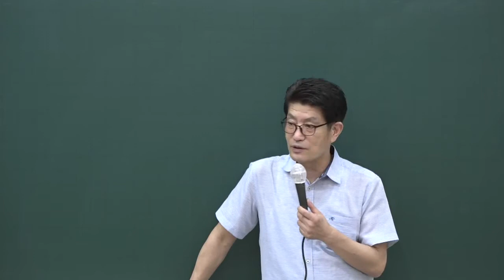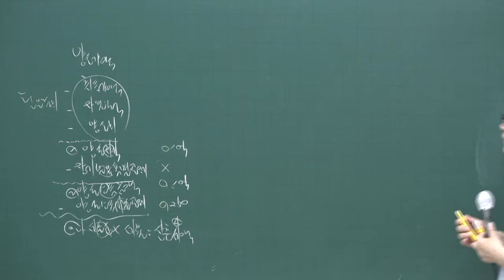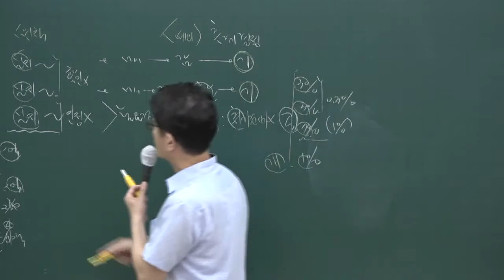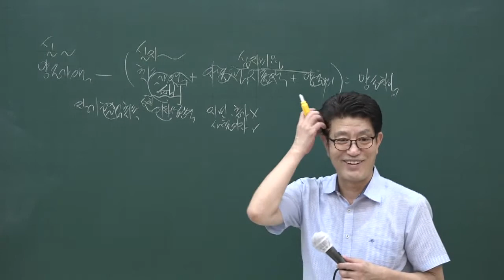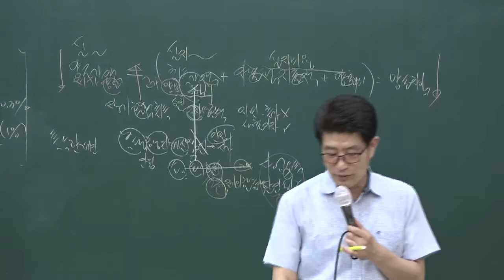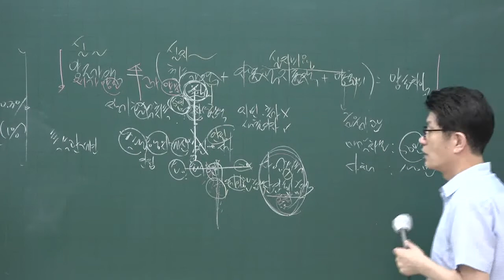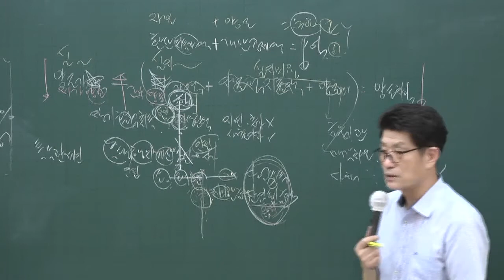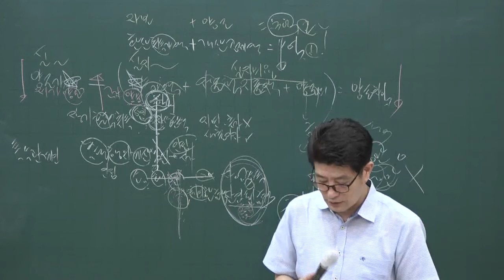[공전무] 2020년 공인중개사 부동산세법 문제풀이과정 9-13